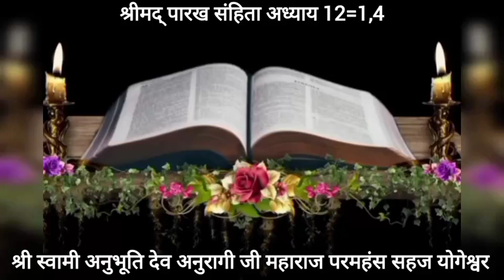संतों के दर्शन करने से कौनसा फल प्राप्त होmotivation